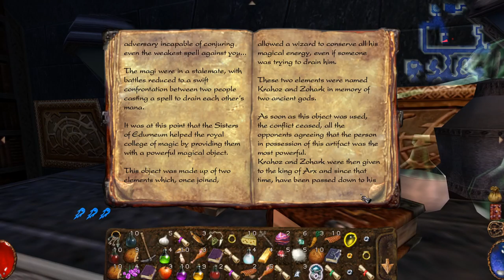Arx Fatalis [15] Crypt Leaver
Finally out of that damn crypt.